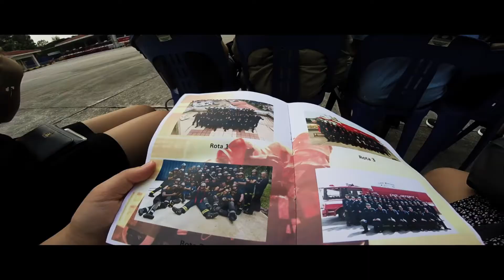passing out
we attended sharul's passing out parade woohoo